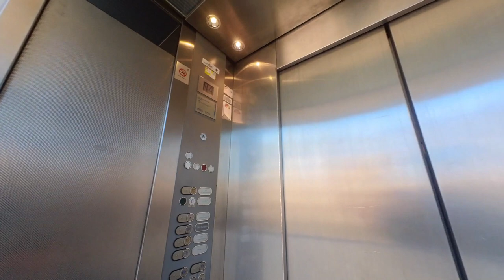OBRAS BERNABEU 8 DE SEPTIEMBRE. YA HAY CESPED